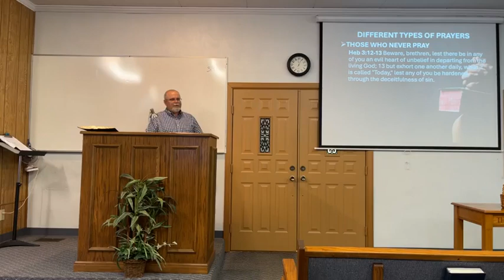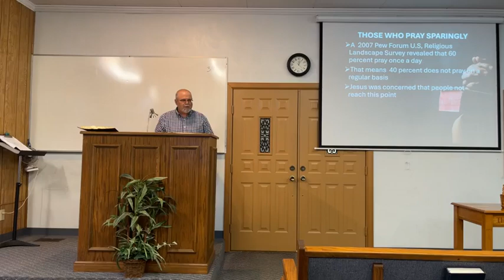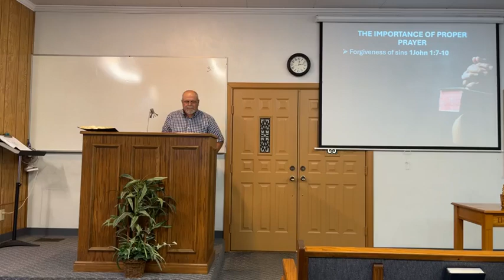Spiritual Wellness – How Well Do You Pray?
Sermon preached by Chris Meade on Sunday June 30th, 2024, at the Road Creek church of Christ.  Sermon title: Spiritual Wellness – How Well Do You Pray?  You may contact the preachers of Road Creek church of Christ: David Thacker at 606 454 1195, or email Phillip Keathley at 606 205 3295 or email him at